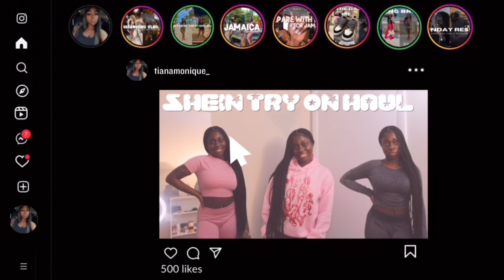Huge SHEIN haul $500+ | Back to school haul